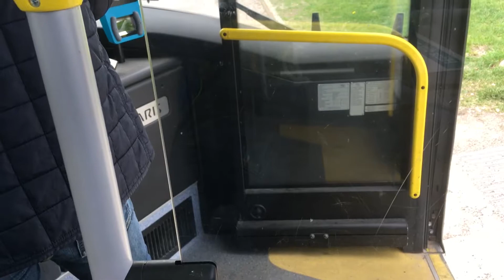Bus ride line 2 from Björnögården to Mälarparksvägen.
Solaris bus